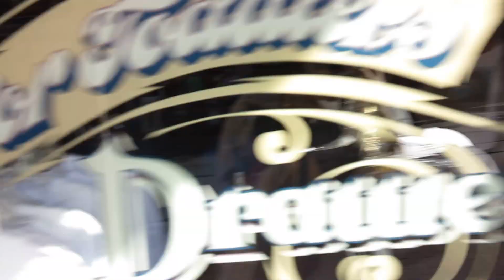A Day At Disneyland Walking And Looking Around In MainStreet 12/1/2015